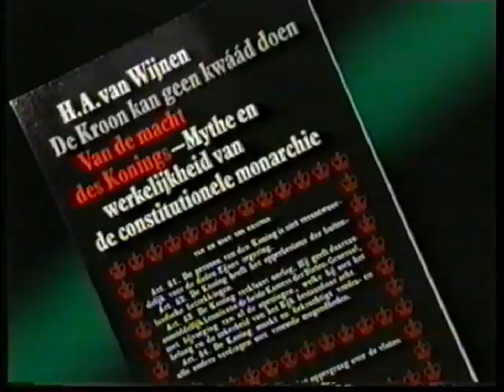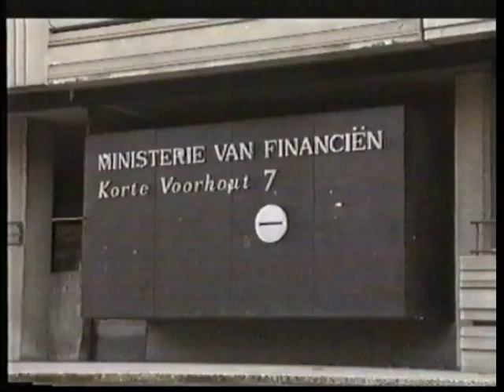Parlement en Politiek 3 - Parlement en Regering TELEAC 1992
vhstbc918